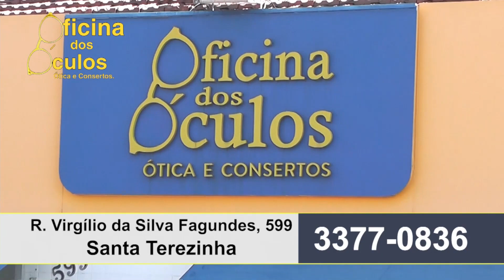Oficina dos Óculos 11 04 23